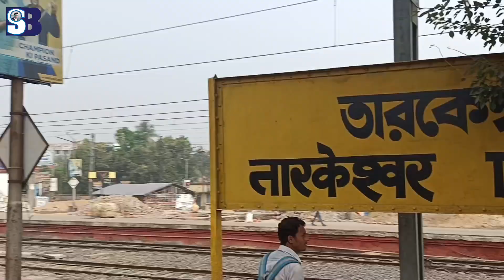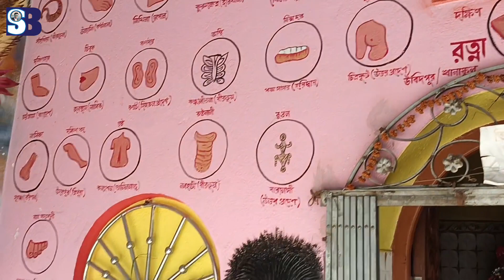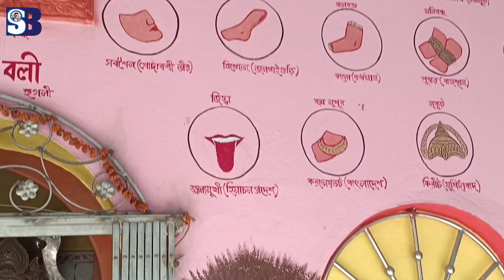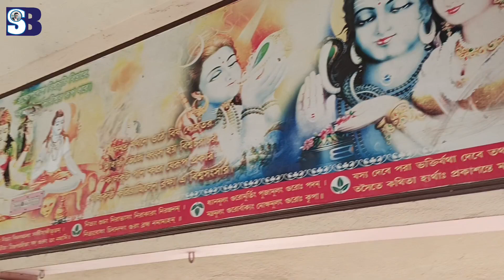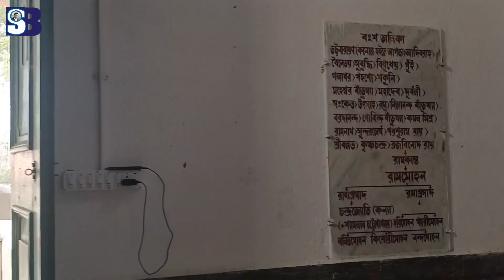|| Ratnavali Shakti Peeth || Ghanteshwar temple || Birth place of Ghanteshwar temple || Khanakul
Ratnavali Shakti Peeth
Hindus consider Ratnavali Shakti Peeth to be an extremely holy site. It is believed that one of the 51 Shakti Peethas, where the right shoulder of Mata Sati purportedly descended, was located here.

Ghanteshwar temple
Ghanteshwar temple is situated at Ubidpur Khanakul (near Khanakul I block office) Hooghly West Bengal India on the bank of river Ratnakar (the river is now almost dead). Lord Shiva is main worshipped deity here. The temple complex also hosts many other deities like Durga, Kaal Bhairav, Surya, Kaali, Shashti, Sitala, Dharmaraj, Radha Krishna, Annapurna, Shani etc. It also hosts a shrine for Sufi Pir (Peer) Baba. It is also home to many Bengal folk festival like Neel Puja, Gajan, Shivratri, Bhimekadashi, Ratha Yatra etc.

Raja Ram Mohan Roy FRAS (22 May 1772 – 27 September 1833) was an Indian reformer who was one of the founders of the Brahmo Sabha in 1828, the precursor of the Brahmo Samaj, a social-religious reform movement in the Indian subcontinent. He was given the title of Raja by Akbar II, the Mughal emperor. His influence was apparent in the fields of politics, public administration, education and religion. He was known for his efforts to abolish the practices of sati and child marriage. Roy is considered to be the "Father of Indian Renaissance" by many historians.